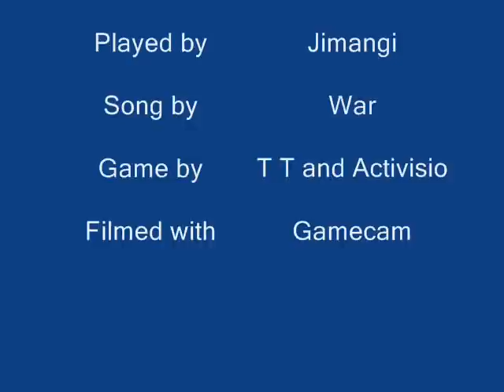Transformers Game-Bumblebee gone bad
This is me destroying everything on the Transformers game demo for pc. It is a great game and I plan to buy it. It is made by Activision and Travelers Tales. The song is by war and I recorded it with gamecam